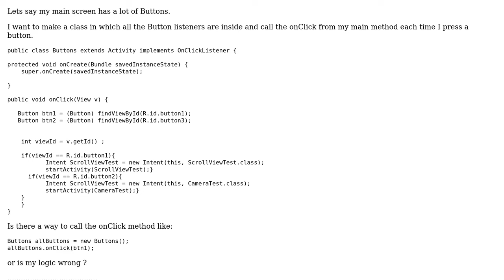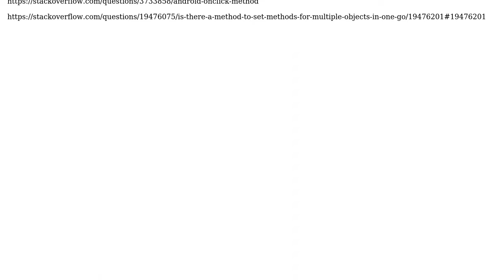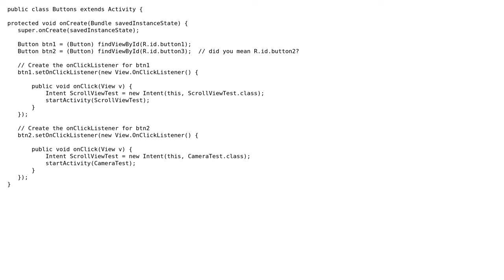Android: Call OnClick for Buttons in main from an other class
With thanks & praise to God, and with thanks to the many people who have made this project possible! | Content (except music & images) licensed under CC BY-SA | Music | Images & others | With thanks to user please delete me user Philip Liberato and the Stack Exchange Network Trademarks are property of their respective owners. You are responsible for your own actions.